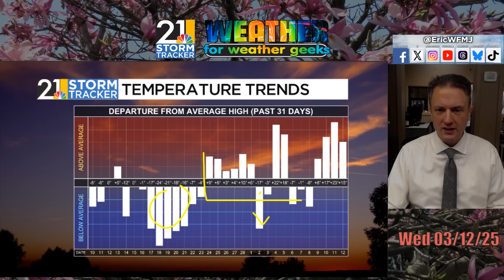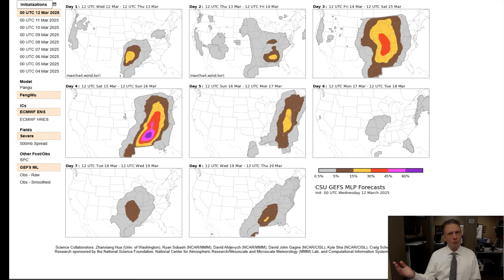Update On Weekend Rain, Wind & Much More | Weather For Weather Geeks 3/12/25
00:00 Intro
00:20 The Last Month
02:10 Space Station & Eclipse Viewing
03:25 Great Through Friday; Weekend Forecast Update
04:30 Marginal Severe Weather Setup?
07:10 Long Range Trends

BlueSky/Threads: @ericwfmj